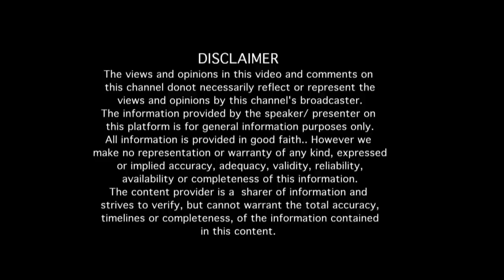"ಲಂಬು ನಾಗೇಶ್ ಅವರು ಅವರ ಶ್ರೀಮತಿಗೆ ಮಾಡಿದ ಪ್ರಮಾಣವೇನು ?" ಶ್ರೀಮತಿ ಸುಮನಾ ನಾಗೇಶ್ ಅವರ "ನೂರೊಂದು ನೆನಪು" (ಭಾಗ 5)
Interview with Sri.Lambu Nagesh's wife Sumana Nagesh (Part 05)

EDITOR : Venkatesh.S
NOORONDU NENAPU MUSIC : Abhiman Roy
NOORONDU NENAPU LYRICS : Raghuram